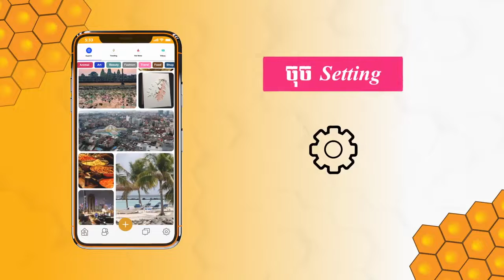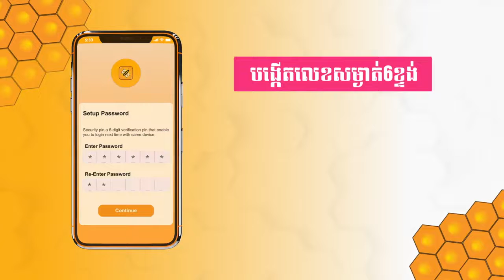Chance to Win $100 from Bee Bush - តោះដោនឡូត App បណ្ដាញសង្គមខ្មែរ - Eve Tang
📣📣តោះ! បងប្អូនខ្មែរណាខ្លះមិនទាន់ បង្កើតអាខោន បណ្ដាញសង្គមខ្មែរ beebush យើង? រាប់អានមិត្តថ្មីៗ ដែលជាជនជាតិខ្មែរយើង រាប់ម៉ឺន រាប់សែននាក់ឥឡូវនេះ!
📣📣តោះដោនឡូត App បណ្ដាញសង្គមខ្មែរ ទាំងអស់គ្នា!